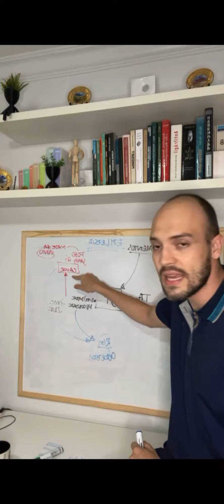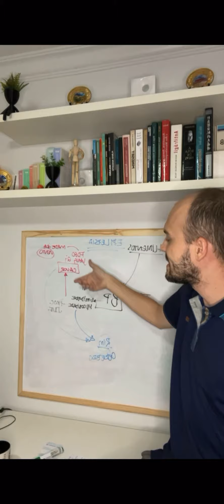Fisiopatologia energética da Epilepsia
Como acontece a interação energética que pode desencadear a epilepsia!

Me conta o que achou desse modelo de conteúdo?

Se inscreva na SEMANA DA ACUPUNTURA EFICIENTE, uma semana 100% online e gratuita, entre os dias 29 de março e 02 de abril, na qual você terá acesso a um passo a passo da avaliação, do diagnóstico energético e de como selecionar o mesquitas pontos de acupuntura para um resultado eficiente!